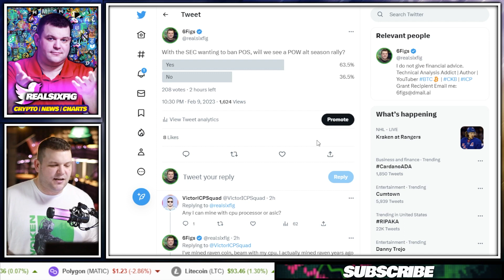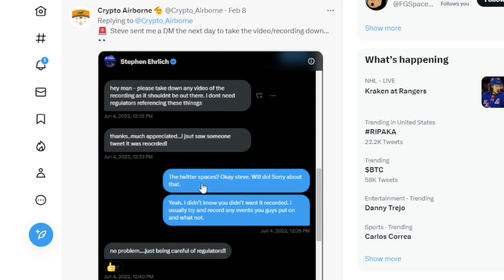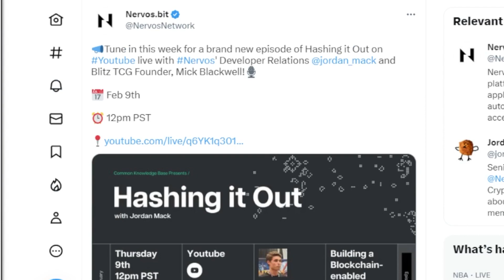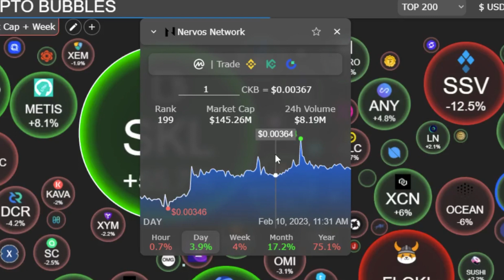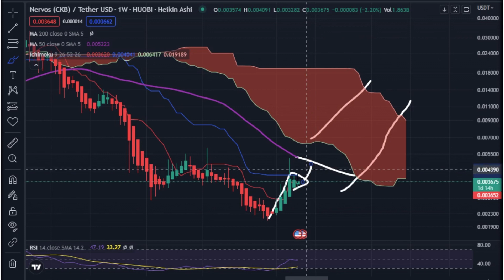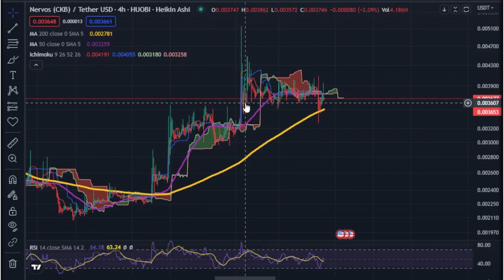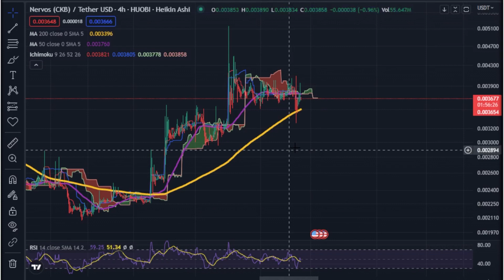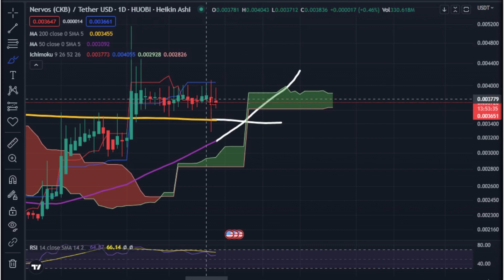CKB Price Action - Nervos Network News Update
In this video, I will discuss  Nervos Network. This update includes news about CKB's price action and news about Nervos Network.

6figs is a grant recipient of Dfinity to help build the ICP community